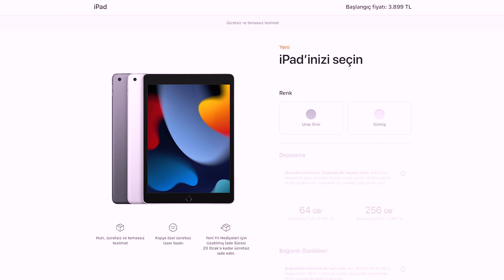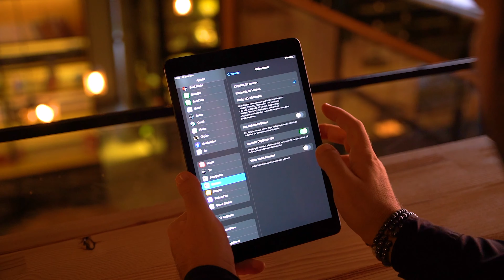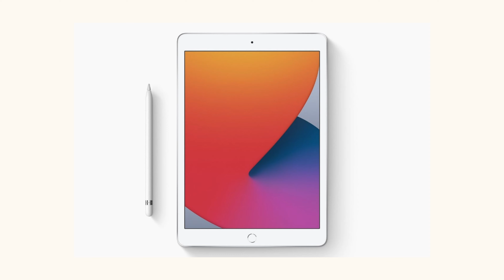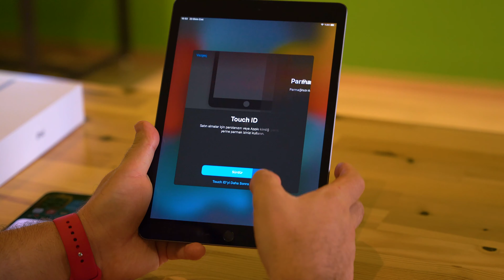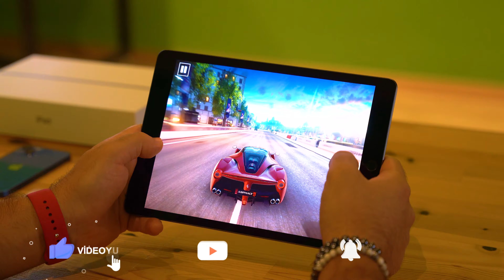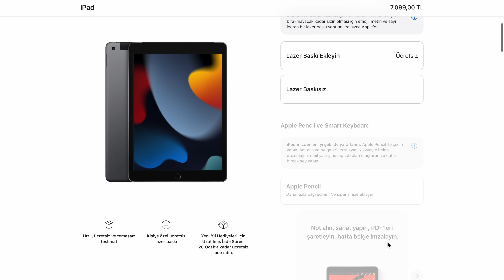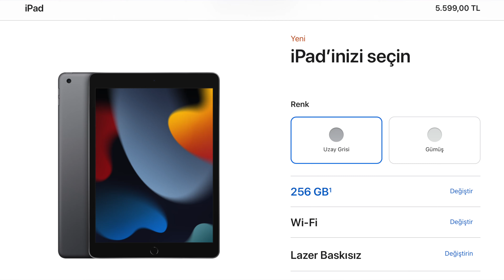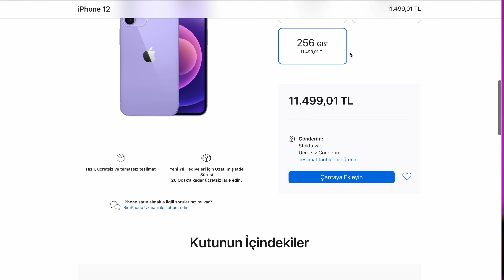Yeni iPad 9. Nesil inceleme - iPad 8’den daha ucuz yeni iPad!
iPad 9. nesil. Apple'ın en yeni ve en ucuz iPad modeli. iPad 8 ile ne gibi farkları var. Yeni iPad 9, önceki nesil olan 8.nesil iPad'den daha ucuza alınabiliyor. Tüm detayları videoda anlattım.
Yeni bir iPad alacaklar, iPad 8 mi, iPad 9 mu almalı? videoyu izledikten sonra en doğru kararı kolayca verebileceksiniz arkadaşlar.